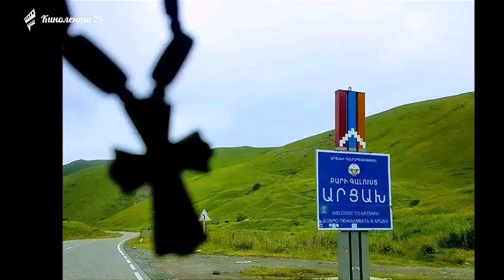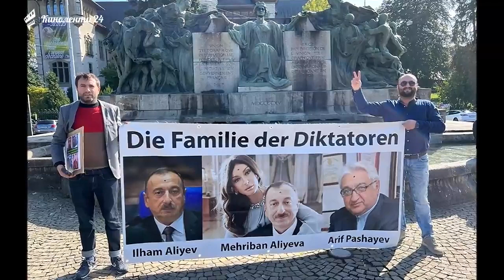ՇՏԱՊ! Ի՞նչ ապագա է սպասվում Սյունիքին և Արցախին: